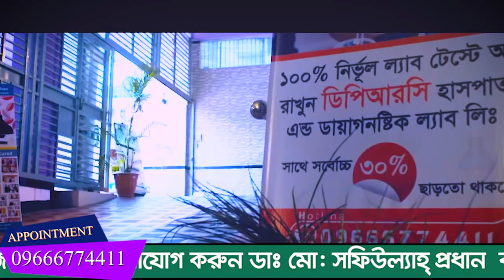হাঁটু ও কোমরে প্রচন্ড ব্যথা ছিলো আলহামদুলিল্লাহ DPRC’র চিকিৎসায় আমি ৮ দিনেই সুস্থ। Knee & back pain